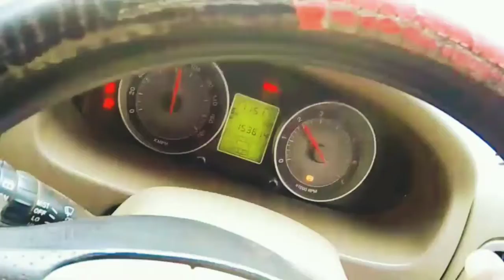Teeji Seat @nkneelesh0777 || NEELESH KUMAR बेस्ट स्टेटस सोंग .......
👉visit -- @nkneelesh0777
 ❤𝗡𝗞 𝗡𝗘𝗘𝗟𝗘𝗦𝗛 𝗞𝗨𝗠𝗔𝗥 𝗬𝗔𝗗𝗨𝗩𝗔𝗡𝗦𝗛𝗜

    🙏🙏🙏राधे  राधे🙏🙏🙏